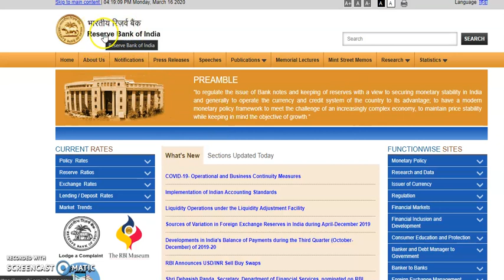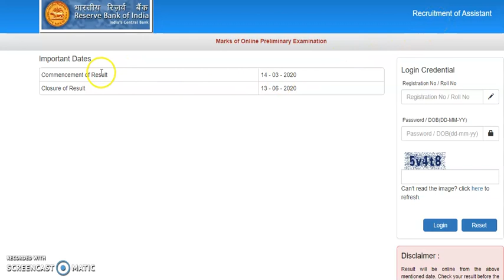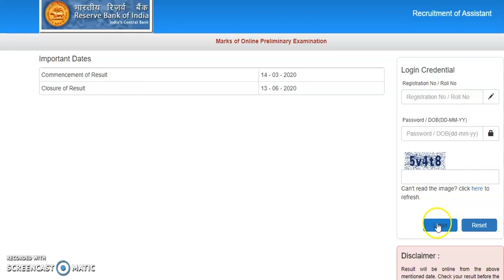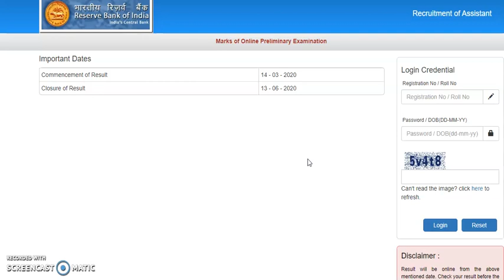RBI Assistant Prelims Score Card 2020 Out, Check Your Marks Now.....!